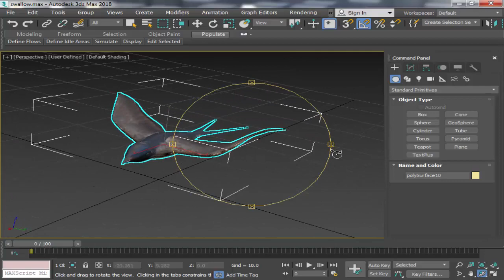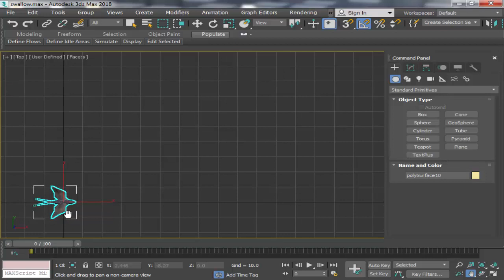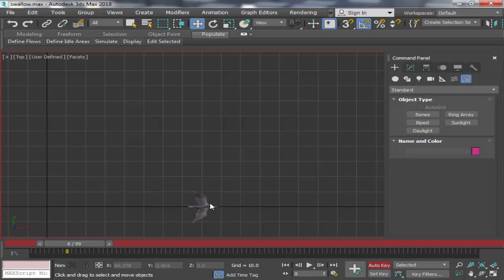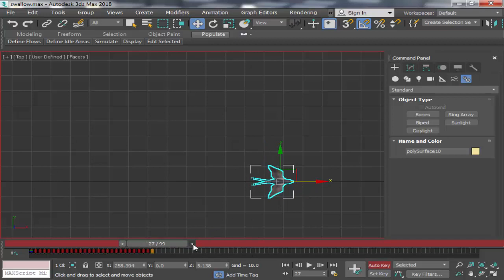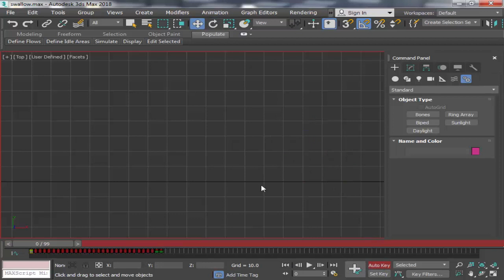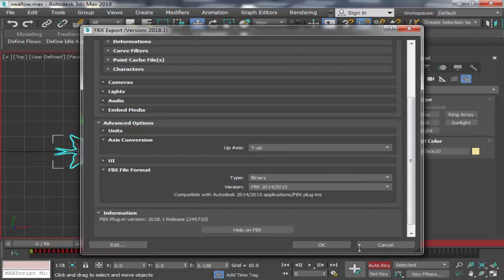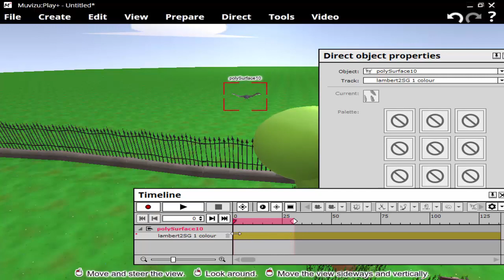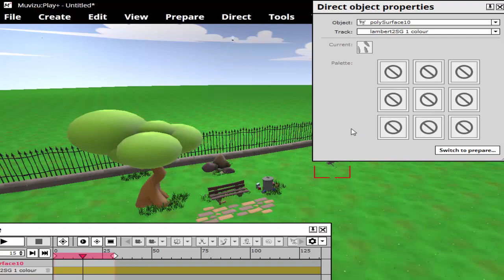how to import animated bird 3ds max to muvizu play plus software tutorial in hindi/udu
In this video i will teach you how you can add a animated bird in muvizu play plus software wit using very easy technique.Hear i am using 3ds max software for animate a bird and then import in muvizu play.now you can model a bird in 3ds max and then export in FBX file for muvizu play plus.this tutorial for beginners and professional in urdu and hindi.